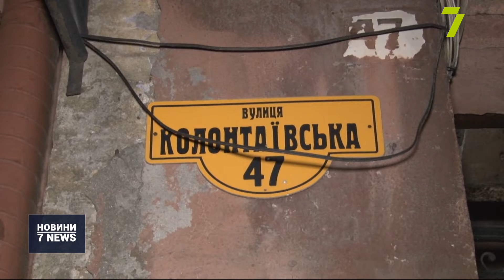Випуск новин за 14:00 26 лютого